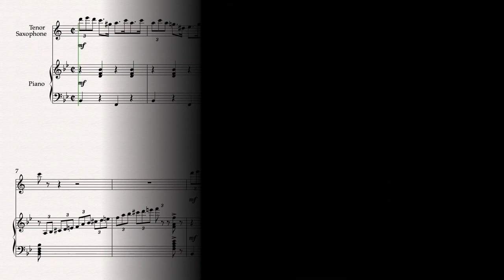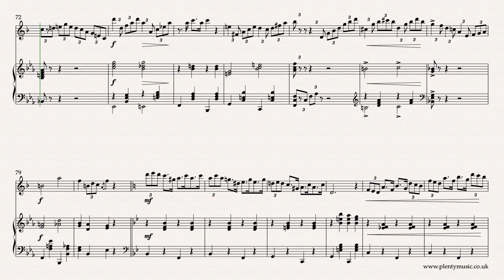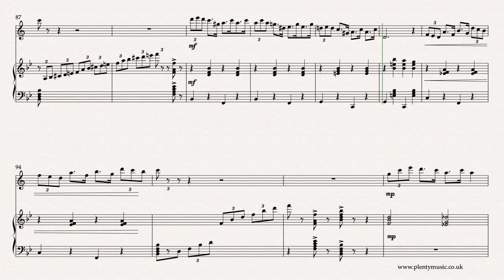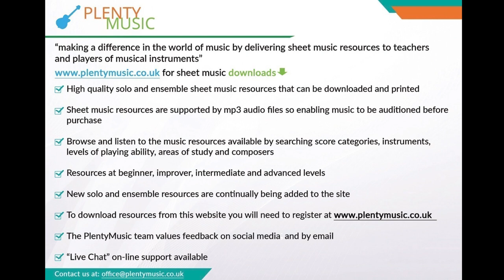J.S. Zamecnik | Polly arr. tenor saxophone & piano | Novelty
J.S. Zamecnik’s Polly in an arrangement for tenor saxophone & piano. This novelty piece was published in 1926. It is a lively movement that needs to be played in a swing style. The sheetmusic video score plays back at 64 half note or minim bpm sheetmusic & accompaniment link: coming soon

In this arrangement the music sounds in the key of Bb. The pdf sheetmusic download has a tenor saxophone part appropriately transposed appended to the full score. There is a strong chromatic element in this movement which has a formal structure related to the American march form There is a strong repetitive element in the use of shapes and motifs which is often a feature in the popular music idiom. Modern instruments are tonally much stronger than the instruments of the 1920’s and some of the indicated articulation markings may need to be reviewed by players.

Popular music idioms in the modern sense were established in the first decade of the 20th century first with ragtime and then with related styles like novelty piano, stride piano  and subsequently with blues and jazz styles. Musicians as such were provided with a career choice of either pursuing  the popular or more serious classical idioms. Interestingly many successful popular music composers and performers in the early 20th century  were classically trained.

The realisation plays back at 64 half note or minim beats to the minute.  Accompaniments are in place playing back at 58, 60, 62, 64, 66, 68, 70 and 72 half note or minim beats to the minute.

The conventions used in the notation of swing music are confusing and not altogether consistent or to be believed. Time spent listening to performanaces but it is communicating the swing style element that is important when the music is played. The triplet pattern or shape is the key rhythmic element. Novelty pieces were generally composed in American March form.

John Stepan Zamecnik had a successful career as a composer of music for film or more accurately silent films commonly referred to as photoplay music. As a composer he frequently used pseudonms. It would be interesting to ask him why?  Whilst American by birth he studied music in Prague with Dvorak in the mid 1890's. Much of his working life was spent in the city of Cleveland.